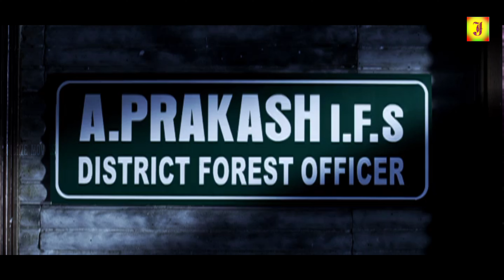பொல்லாங்கு || POLLANGU || Exclusive Tamil Thriller Crime Movie ||Ravi Rahul, Nisha Lalwani, || 4K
©jolly Movie✅

Cast: Ravi Rahul, Nisha Lalwani, Vishwa, Vetri, Yatra
Direction: Gandhi Marx , Music: Jubin , Production: M Praksh
Pollangu directed by Gandhi Marx is a thriller starring Ravi Rahul, Nisha Lalwani, Vishwa, Vetri, Yatra and Narayanan in cardinal roles. The film has entirely been shot in the deep forests of Kodaikanal, Thalakonam and Kerala.

The film revolves around a couple, who goes for their honeymoon to a forest. They get caught by a group of anti-socials and how they escape from them forms the plot.

The entire first half of Pollangu is a chase sequence and the entire cast keeps screaming, which sort of spoils the mood to watch the movie. The film’s female lead, Nisha Lalwani contributes to the major part of the excessive noise. The chemistry between the lead actors Ravi Rahul and Nisha doesn’t work out well. It looked as though all the actors in the film wanted to establish themselves as a better actor, with their exaggerations. But, unfortunately it was more disturbing than inspiring to see such performances.

The film’s dialogue writer didn’t have much work to do, considering that the major part of the film’s script was occupied by non-lexicals.

Cinematographer Vinoth hasn’t done any wrong. He has captured whatever is required. But the DI colouring makes every frame look artificial. The CG department has also done a bad job in removing the ropes. And this is definitely not the best work of editor Suresh Urs. But, again there weren’t any problems with his work too. The greatest positive in the film is the locations. The deep forests do create thrills. But a few locations were repetitive and it was too obvious.
The team has surely attempted few daredevil stunts. But, considering that huge pythons and venomous scorpions fail to either kill or at least hurt the intended people, those creatures could have been avoided. It would have saved the audience from mental agony.

Jubin’s songs fail to stop the audience from going out for a smoke. The background scores are as noisy as Nisha’s voice and cause irksomeness. The songs too aren’t well placed. It was a cheap promotional tactic by the makers to stuff in two item songs in the film that were completely out of sync.
After watching the film one feels exhausted and depressed. It looks as if the director has created a random scenario for a movie so that he could showcase the lovely locations he has enjoyed watching.

©jolly Movie✅
அனைவருக்கும் நன்றி...